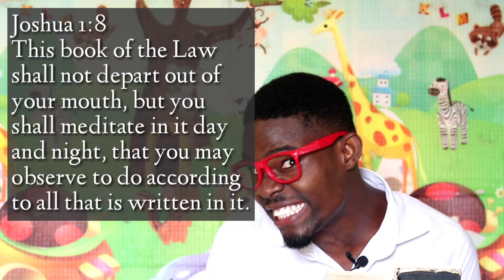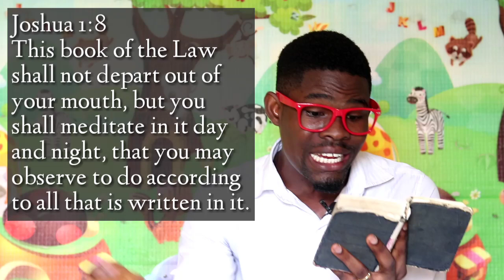THE SECRET. Lesson on the mix of praying & Bible study | Tonyclown Sunday School class.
Teachings that constantly mixing of prayer and Bible study are essential tools for anyone to grow like Jesus Christ with Simple illustration of Joshua 1: 8 and 1Thessalonian 5:17.